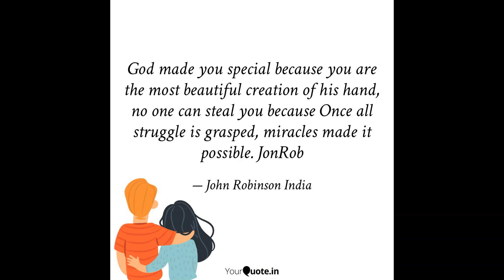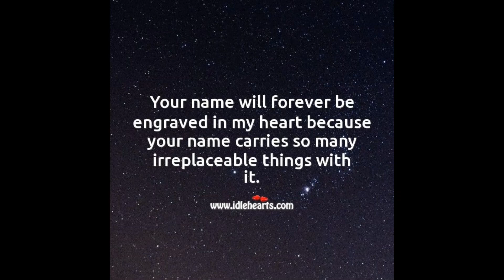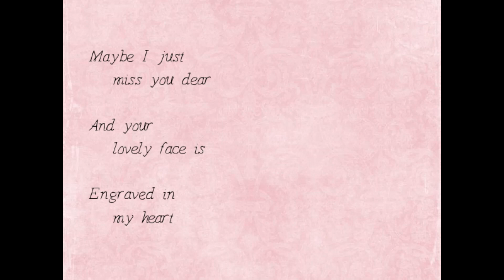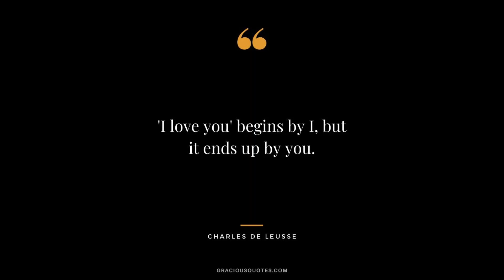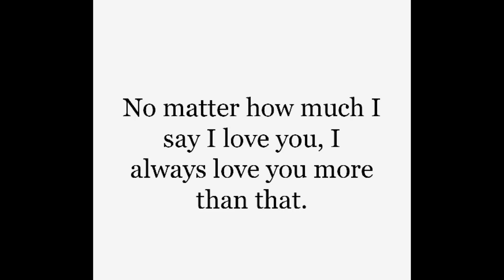Chori se dil ko chura le koi | Cover by Amit Agrawal | Karaoke | Kumar Sanu | Bobby Deol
Chori se dil ko chura le
Koyi ji chahta hain mera
Chupke se apna bana le
Najaro ne dekha hain sapna
Koyi lagne laga hamko apna koyi

Koyi dhun mohbbat ki bajne lagi
Woh aaye toh mehfil yeh sajne lagi
Socha naa tha mere dil ne
Kabhi yu acha lagega koyi ajnabi
Chehre se julfe hata le

Uthake woh palake jhukane lage
Koyi bat mujhse chupane lage
Unko khabar he nahi hain ke
Woh mere dil pe bijali girane lage
Ji bhar ke mujhko satale